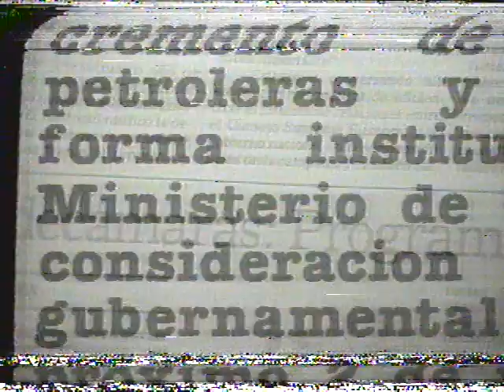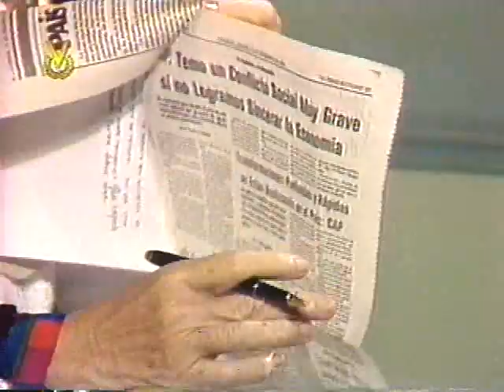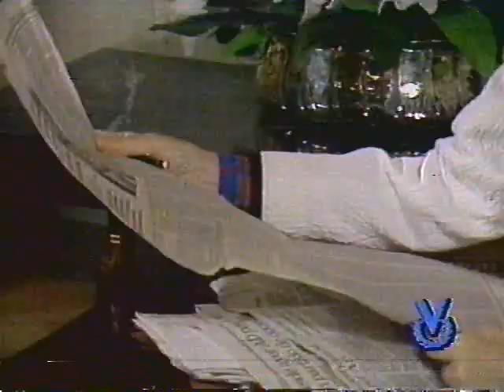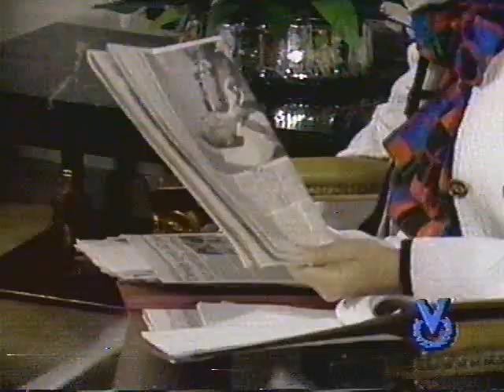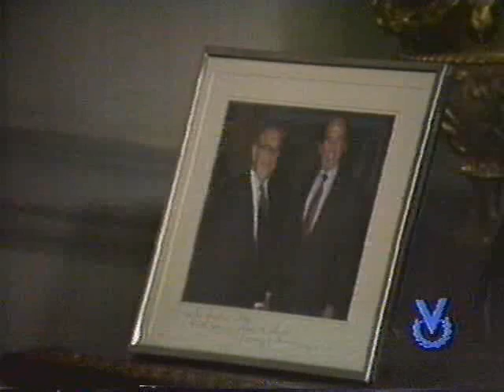Sofía Imber entrevista a Carlos Andrés Pérez 4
Entrevista efectuada el 02 de Febrero de 1990